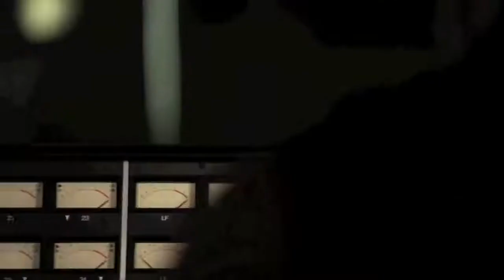Achko Machko Yo Yo Honey Singh